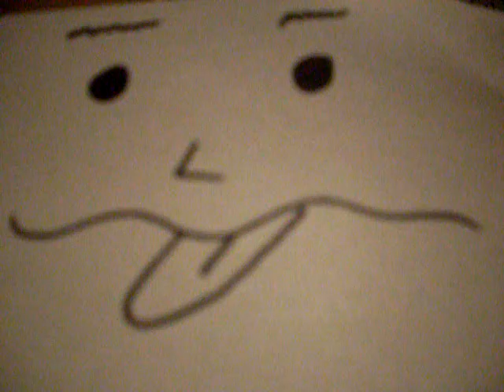WElcome to Atlanta Orig_0001.wmv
Sick Nasty. No Description needed on this one. Let us know what you think